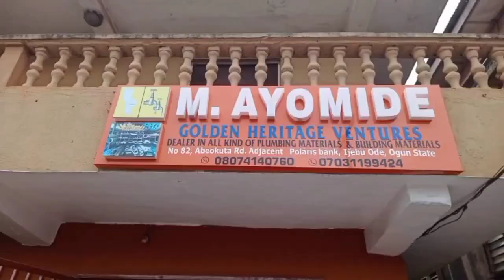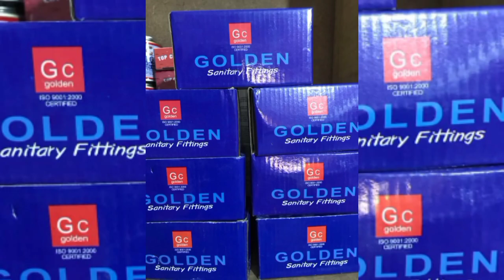Asiri to wa láàrin naira marley àti Mohbad